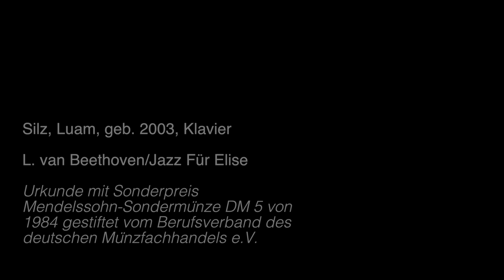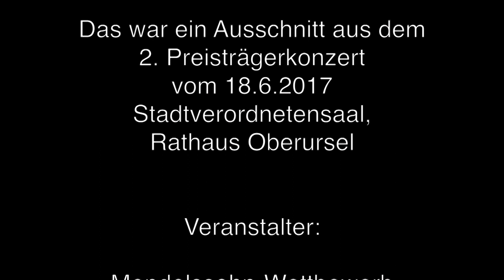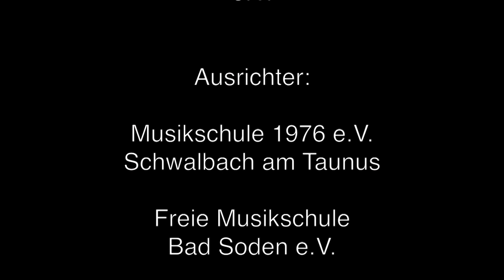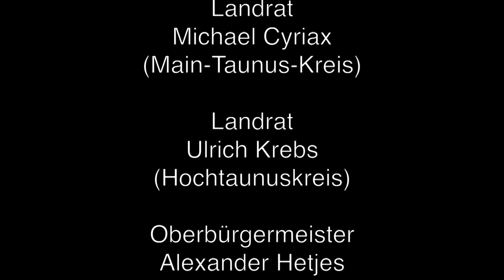Silz, Luam, geb 2003, Klavier - L. van Beethoven/Jazz Für Elise